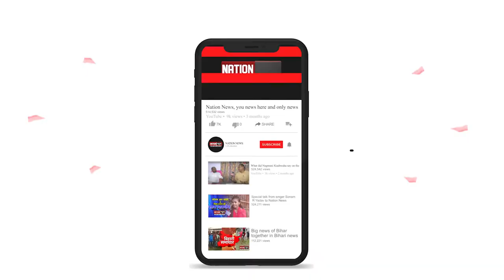देखिए Bihar की तमाम बड़ी खबरें बस एक क्लिक पर...Nation News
देखिएBiharकीतमामबड़ीखबरेंबसएकक्लिकपर...NationNews#patna#darbhanga#nirajjha#PMMODI#NITISHKUMAR#purnia#arwal#PURNEA#jahanabad#jamui#bhagalpur#masaudhi#kishanganj#bihar#candlemarch#crime#nationnews#nationreview#biharelection2020#biharassembaly#election#biharchunav2020#biharvidhansabhachunav2020#biharpolitics#biharpoliticalnews#biharpoliticsupdate#biharlatestnews#latestnews#premkumar#krishimantribihar#NDA#vote#मुज़फ्फरपुर#जहानाबाद#गयामुंगेर सहरसा Muzaffarpur # Jahanabad # Gaya # Munger # Saharsaदेखिए Bihar की तमाम बड़ी खबरें बस एक क्लिक पर...Nation News
देखिएBiharकीतमामबड़ीखबरेंबसएकक्लिकपर...NationNews#patna#darbhanga#nirajjha#PMMODI#NITISHKUMAR#purnia#arwal#PURNEA#jahanabad#jamui#bhagalpur#masaudhi#kishanganj#bihar#candlemarch#crime#nationnews#nationreview#biharelection2020#biharassembaly#election#biharchunav2020#biharvidhansabhachunav2020#biharpolitics#biharpoliticalnews#biharpoliticsupdate#biharlatestnews#latestnews#premkumar#krishimantribihar#NDA#vote#मुज़फ्फरपुर#जहानाबाद#गयामुंगेर सहरसा Muzaffarpur # Jahanabad # Gaya # Munger # Saharsavदेखिए Bihar की तमाम बड़ी खबरें बस एक क्लिक पर...Nation News